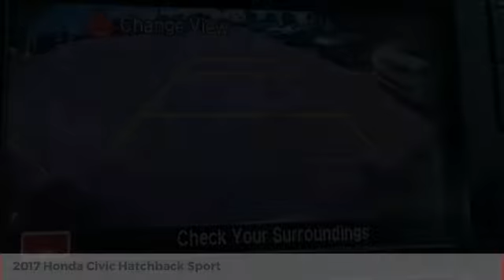2017 Honda Civic Hatchback Sport Used HU423179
NO PHOTOBOOTH HERE, ONLY REAL PICTURES. ** PRICE INCLUDES OUR COMPLIMENTARY Worry Free 3 MONTH/ 3,000 MILE WARRANTY and A FREE CARFAX vehicle History Report. This Vehicle PASSED OUR MULTI-POINT SAFETY INSPECTION, WE SMART PRICE OUR INVENTORY, OUR BEST PRICE IS UP FRONT- NO NEGOTIATIONS NECESSARY. PLUS, OUR SALES STAFF IS NON-COMMISSIONED. WHICH MEANS, NO PUSHY SALESMAN. IT S A VERY FRIENDLY ATMOSPHERE. You deserve a No-Bully car buying Experience. Used Cars may not have Second set keys, floor mats, or owner's manual. We will be happy to obtain extra one s for you at our Dealer cost. CERTIFIED BY CARFAX - ONE OWNER, REAR BACKUP CAMERA, BLUETOOTH HANDS-FREE CALLING, LOCAL TRADE IN - NEVER A RENTAL, ** Paddle shifters, ** Fog Lights, ** USB, ** Auto Headlights, ** 18' Wheels, ** Leather Steering Wheel, ** Cruise Control, ** Hatchback, Black/Ivory. Recent Arrival! 2017 Honda Civic Sport Modern Steel Metallic CVT FWD 1.5L I4 DOHC 16V